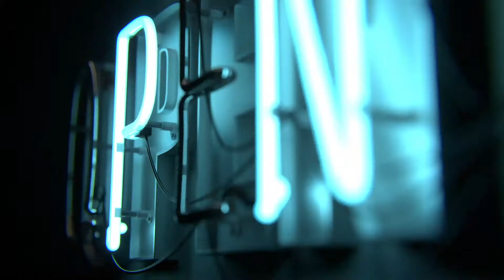Redefining Power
PECO is redefining power by finding new ways to provide financial assistance, supporting new opportunities for good jobs and uplifting our communities.